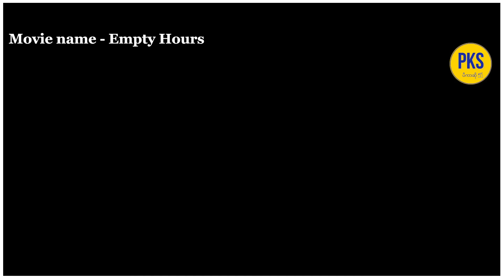17နှစ်သားကလေးကို ပူစီကျွေးကြိုက်ခဲ့တဲ့ 30ကျော်မမ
pks entertainment
ရုပ်ရှင်များ
ဗဟုသုတများ
ထူးဆန်းထွေလာ
 Yo Joy Entertainment
 Movie
 Movie ဇာတ်ကားကောင်းများ
 ဟာသကားကောင်းများ
 ရီစရာများ စုစည်းမှု